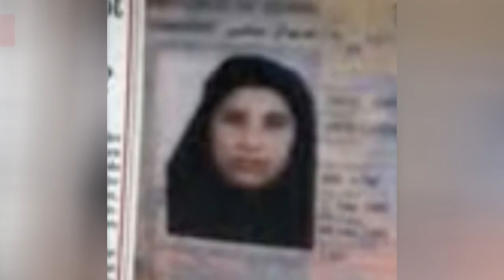The Women Behind The Worst Men In History 🐊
There's an old saying that goes: "Behind every great man, there's an even better woman." This statement, however, also rings true for bad men. From Adolf Hitler's long-term companion EvaBraun, to other so-called "dictator wives,"each of the ladies on this list either willingly or unwittingly spent their lives with very bad guys. Take a look at the women behind the worst men in history.Photo: Ruffneck88/Wikimedia Commons
0:00 - Intro
0:00:08 - Khieu Ponnary
0:00:15 - Nadezhda Alliluyeva
0:00:25 - Paula Rader
0:00:34 - Amal al-Sadah
0:00:41 - Safia Farkash
0:00:51 - Ko Young Hee
0:00:58 - Sajida Talfah
0:01:07 - Eva Braun